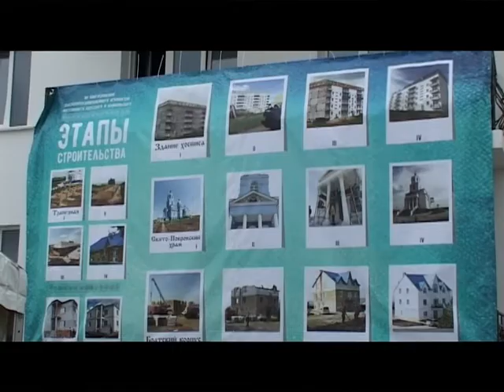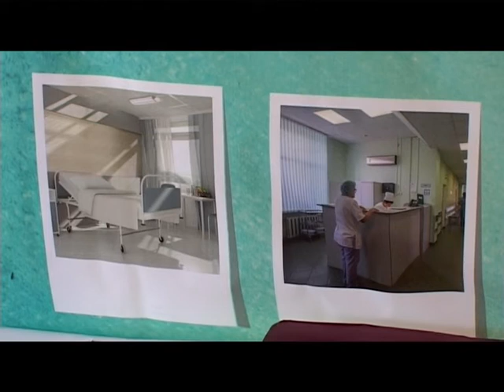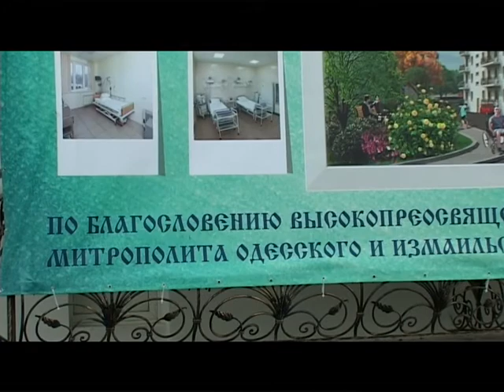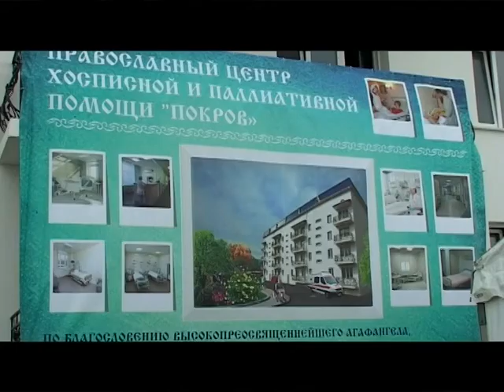Спецрепортаж:проект строительства православного хосписа